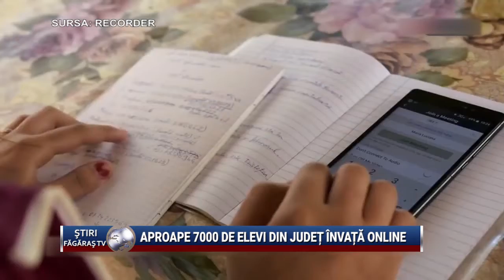Aproape 7000 de elevi din judet invata online